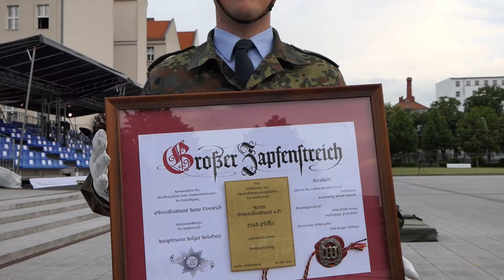Großer Zapfenstreich General Pfeffer 16.05.2022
Das Video zeigt den Großen Zapfenstreich für Generalleutnant Erich Pfeffer auf dem Paradeplatz des Bendlerblocks. Erich Pfeffer trat 1977 bei den Gebirgsjägern Mittenwald in die Bundeswehr ein. Von November 2015 bis Dezember 2021 war er Befehlshaber des Einsatzführungskommandos in Schwielowsee bei Potsdam.Sein Nachfolger am Einsatzführungskommando ist Generalleutnant Bernd Schütt. Bei der Verabschiedung mit dem Großen Zapfenstreich wurde Verteidigungsministerin Christine Lambrecht durch Staatssekretärin Siemtje Möller vertreten. Generalinspekteur Eberhard Zorn wurde durch seinen Stellvertreter, Generalleutnant Markus Laubenthal, vertreten. Es spielt das Stabsmusikkorps unter Leitung von Hauptmann Holger Kolodziej. Der Große Zapfenstreich wird vom Kommandeur des Wachbataillons, Oberstleutnant Hans Domrich, geführt. Das war der erste Große Zapfenstreich unter Führung von Hans Domrich

Hier einige der Gäste:
0:46 Brigadegeneral Andreas Henne, stellvertretender Kommandeur des Kommandos Territoriale Aufgaben
0:54 Generalleutnant Alfons Mais, Inspekteur des Heeres
1:00 Generalleutnant Michael Vetter, Abteilungsleiter Cyber- und Informationstechnik (CIT)
1:00 Generalleutnant Ansgar Rieks, stellvertretender Inspekteur der Luftwaffe
1:06 Generalleutnant Bernd Schütt, Befehlshaber des Einsatzführungskommandos
1:10 Generaloberstabsarzt Dr. Ulrich Baumgärtner, Inspekteur des Sanitätsdienstes
1:15 Generalleutnant Alexander Sollfrank, Kommandeur des Multinationalen Kommando Operative Führung sowie des Joint Support and Enabling Command der NATO
1:21 Hans-Peter Barthels, ehemaliger Wehrbeauftragter des Bundestages
1:30 Generalleutnant Martin Schelleis (Luftwaffenuniform Mobiltelefon), Inspekteur der Streitkräftebasis
1:48 Thomas de Maizière, ehemaliger Verteidigungsminister und Innenminister
1:56 Generalleutnant Erich Pfeffer wird von Generalleutnant Markus Laubenthal, stellevertretender Generalinspekteur, und Staatssekretärin Siemtje Möller zum Podest begleitet

Hier die Wunschlieder der Serenade:
8:53 Marche des Soldats de Robert Bruce
11:46 Washington Post (John Philip Sousa)
14:22 Bayerisches Militärgebet (Johann Kaspar Aiblinger)